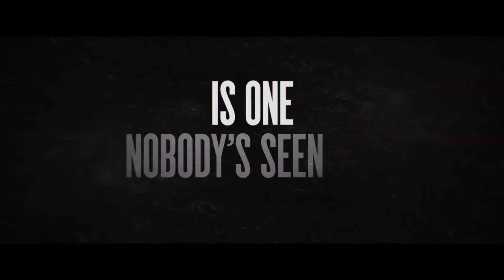The Hunt Trailer - 2 | 2020 | Hilary Swank | Horror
Here is the second trailer of "The Hunt" movie staring Hilary Swank.

Please share your views on this movie in the comments section.